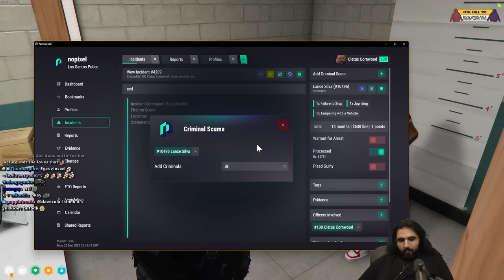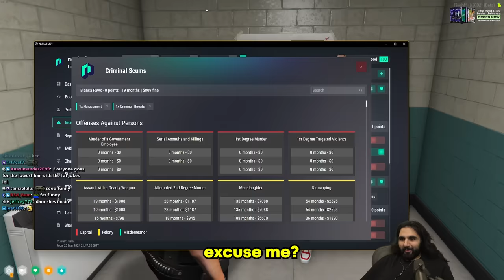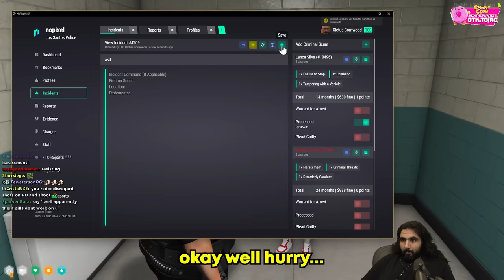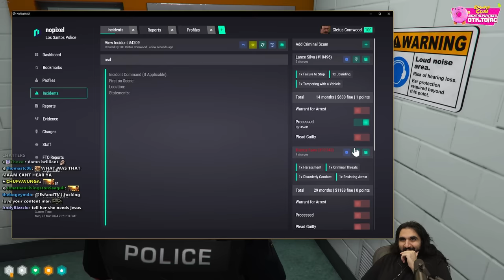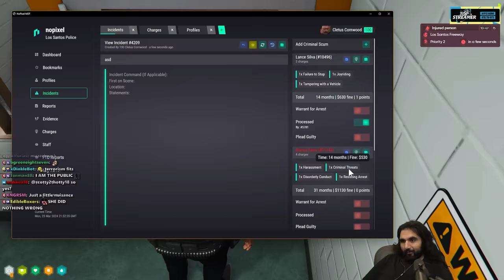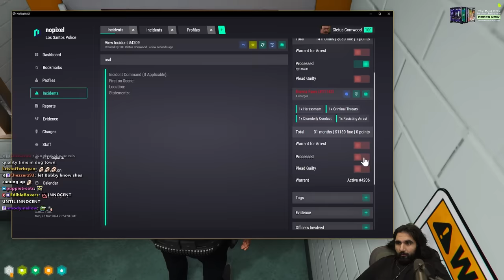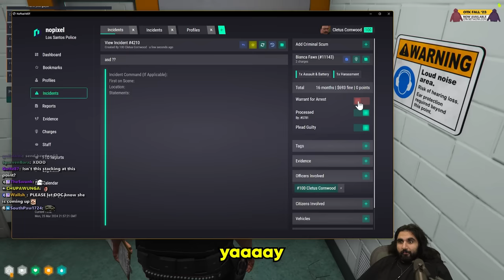She Made Cornwood LOSE His Mind... | NoPixel 4.0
Cornwood has to deal with a really annoying suspect that is starting to drive Cornwood mad in Nopixel Gta rp.

keychain.club/Esfand